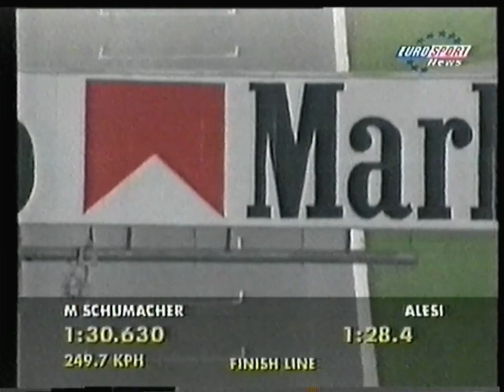Eurosport France - 25 Juillet 1998 - SportCentre